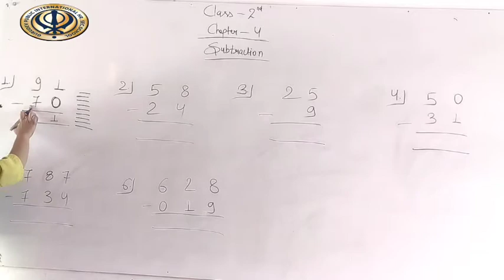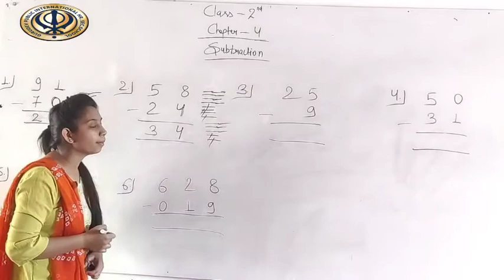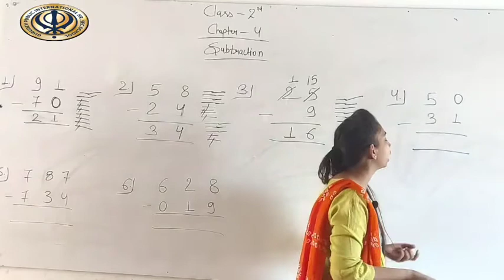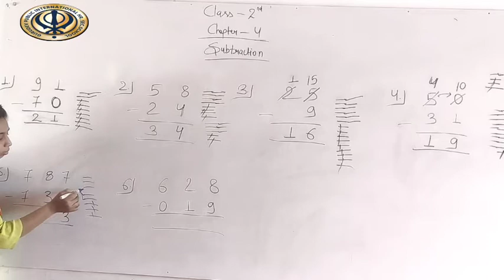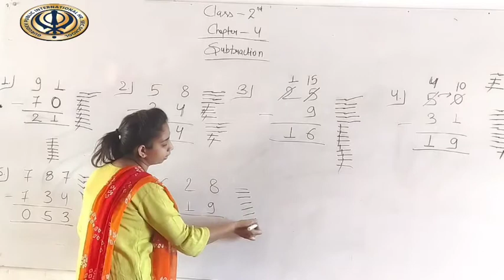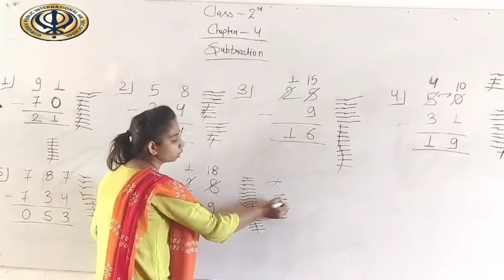CLASS 2 MATHS